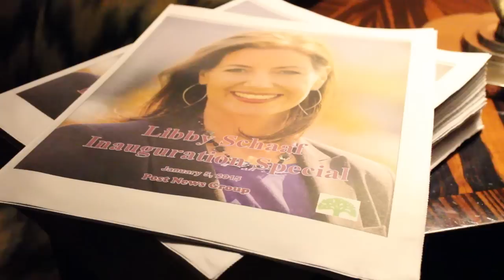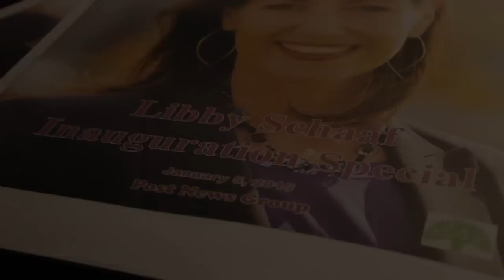The Inauguration of Oakland's New Mayor, Libby Schaaf at the Paramount Theatre